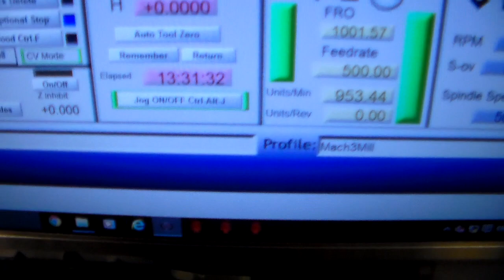cnc router milling aluminium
diy built router with 4.5kw spindle er32
400w servos
2005 ball screws
part was a mould for vacuum forming